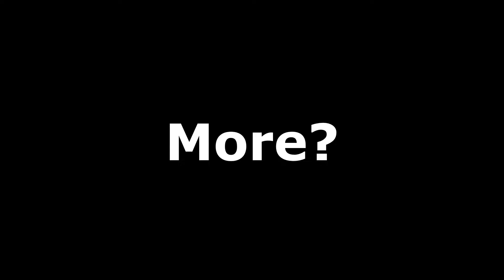Skyrim, Here We Go Again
If you enjoy this video please press the like button, if you wanna see more just Subscribes ^___^